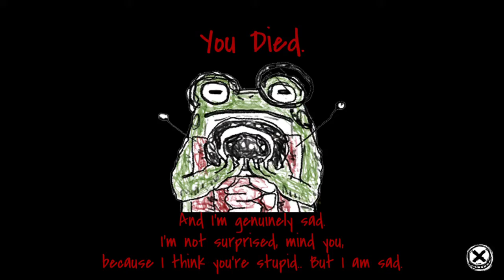Drawn to Death™PART 1